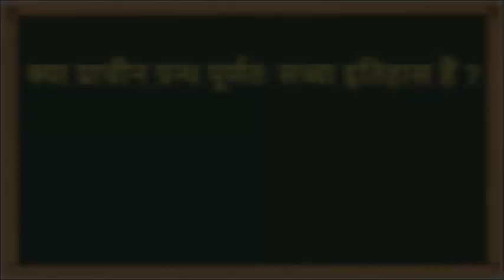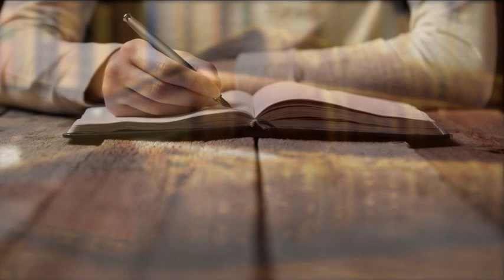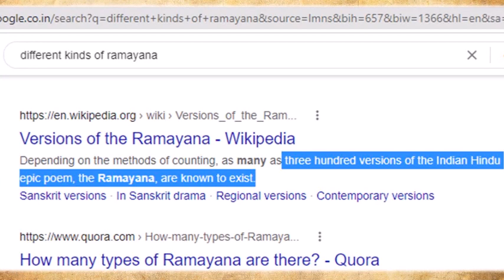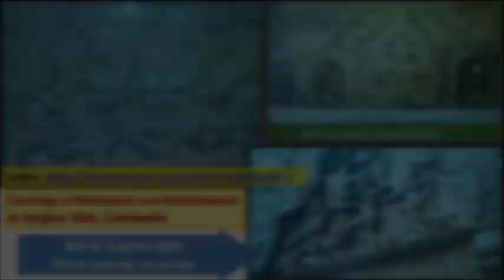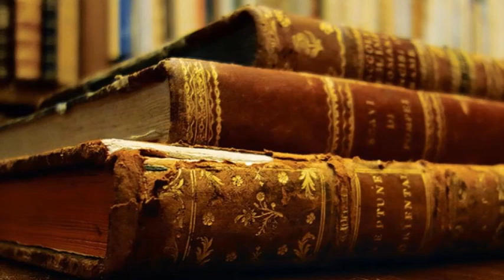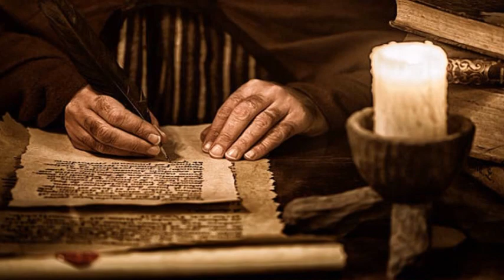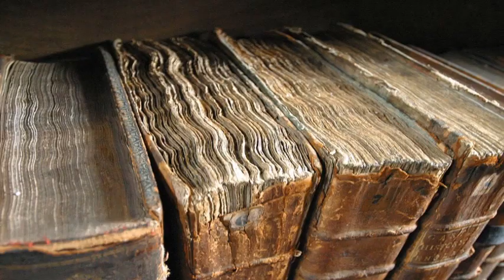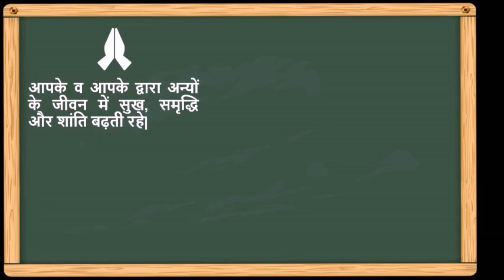60. 🏹 क्यों पुराने ग्रन्थ भी सही इतिहास नहीं हैं ?? 😳Even ancient texts are not true history, Why?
Ramayana and Mahabharata are history or fiction or mixture of reality and fiction?
प्राचीन ग्रंथों में दर्ज कहानियां इतिहास हैं या कल्पना ? क्या वे अक्षरशः सत्य घटनाएं हैं अथवा क्या वे पूर्णतः मनगढ़ंत कहानियाँ हैं ?